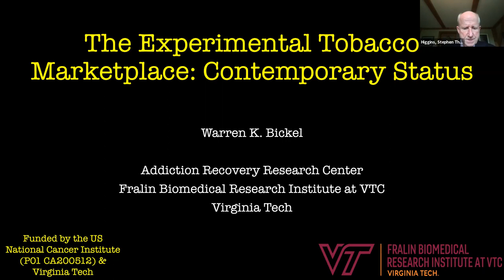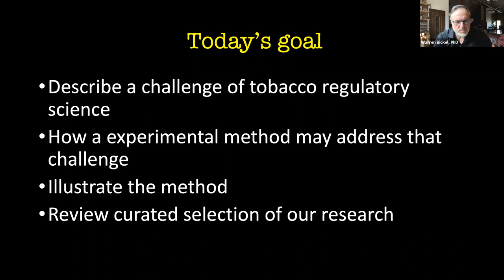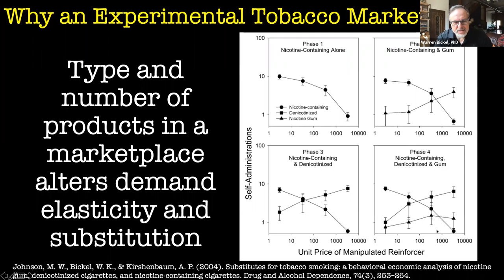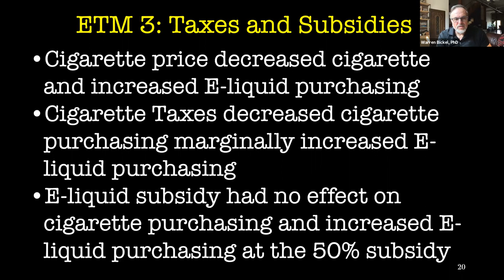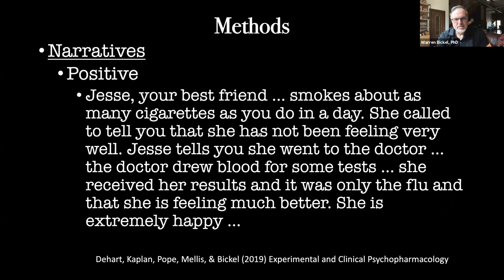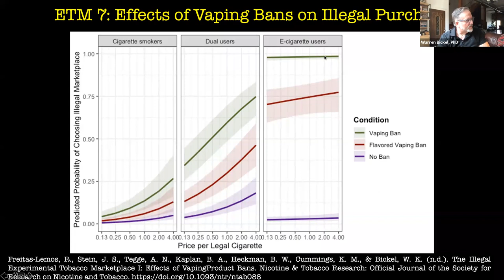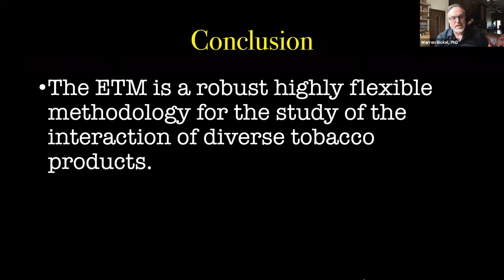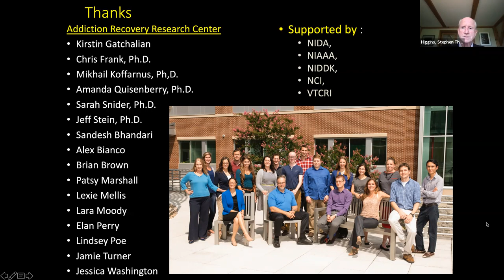Warren Bickel Sept17 2021 VCBH Lecture Series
Dr. Warren Bickel, director of the the Addiction Recovery Research Center and Center for Health Behaviors Research at Virginia Tech, presents "The Experimental Tobacco Marketplace: Contemporary Status."

The experimental tobacco marketplace (ETM) approximates real-world situations by estimating the effects of several, concurrently available products and policies on budgeted purchasing. In this 60-minute session, Dr. Bickel reports on the contemporary ETM paradigm and its utility in tobacco regulatory science. Attendees come away being able to discuss the versatility of the ETM as an experimental manipulation to model the tobacco marketplace, and explore factors and policies that may change consumers' behaviors using this methodology.